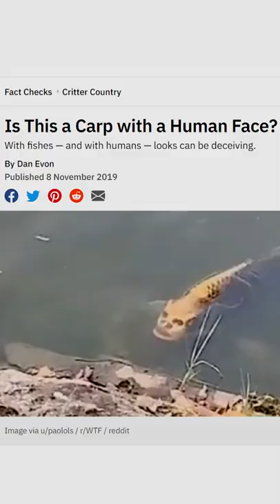THE HUMAN FISH SPECIES NEEDS TO GO EXTINCT!!!!!!!!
i hate human fish